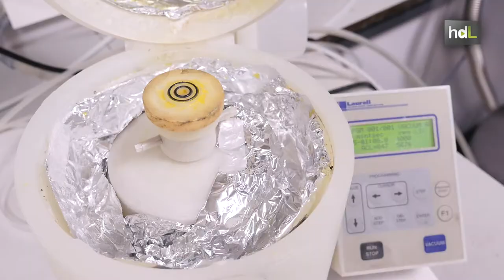HDL Edificios más estéticos con paneles solares de colores creados con un mineral de alta eficiencia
Investigadores del Instituto de Ciencias de Materiales de Sevilla han conseguido crear por primera vez celdas solares de colores con perovskita. El objetivo es conseguir una mejor integración estética de los paneles solares en los edificios en los que se instalen. La investigación, realizada en colaboración con la Universidad de Oxford, utiliza la perovskita, un mineral de alta eficiencia para el que científicos de todo el mundo buscan nuevos usos, en el ámbito de la energía solar por ejemplo, por sus cualidades.